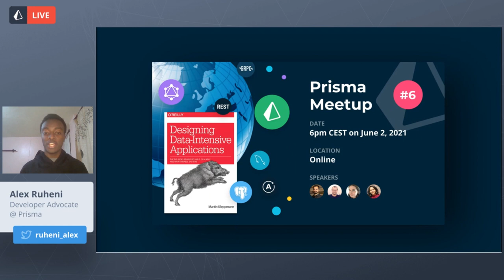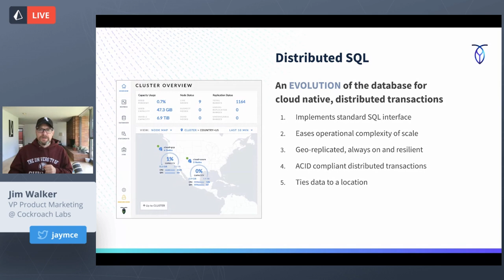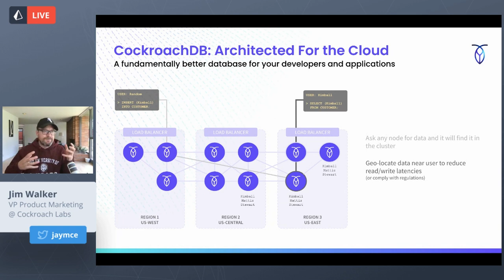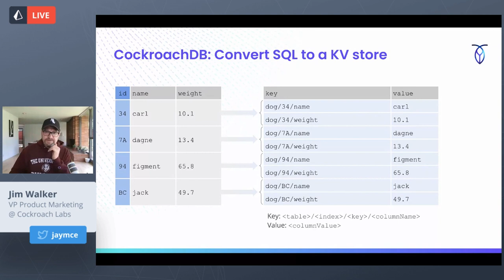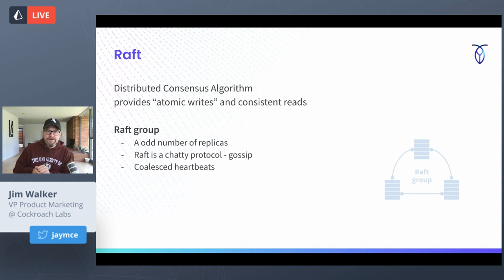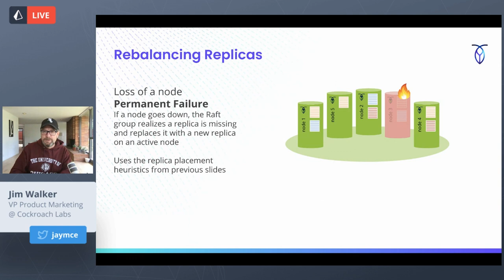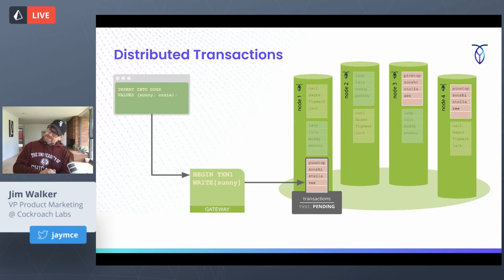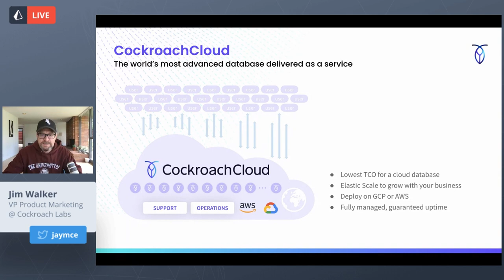Prisma Meetup #6 - Architecture of Distributed SQL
◭ Jim Walker is the VP of Product Marketing at Cockroach Labs. He is also a recovering developer turned product marketer and has spent his career in emerging tech. He believes product marketing is one of the most strategic functions in early-stage companies and helps organizations translate complex concepts into a compelling and effective core narrative and market strategy.

Prisma sponsors human-reviewed, professional closed captions for ANY video valuable to our community (for example, about: Node.js, TypeScript & Type Safety, Prisma, databases, etc).